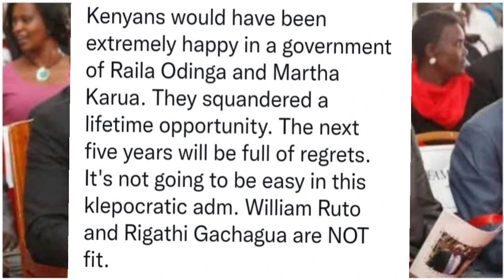"The Next Five Years Will Be Full Of Regrets" Kenyans Told As Ruto And Gachagua Are Termed As Unfit